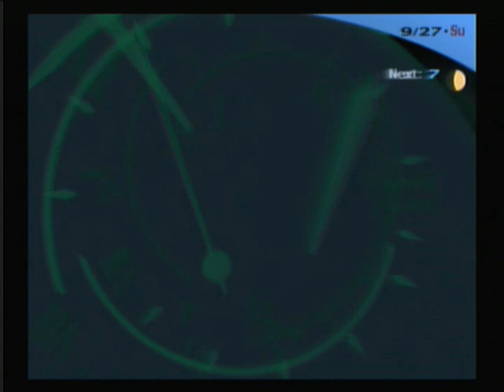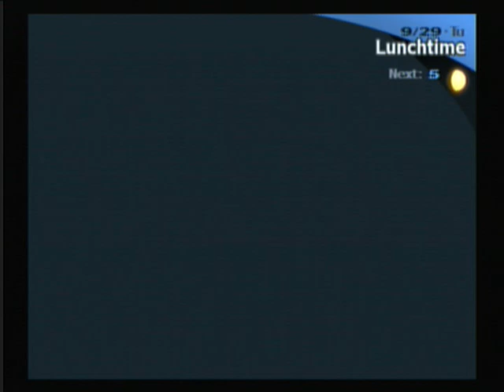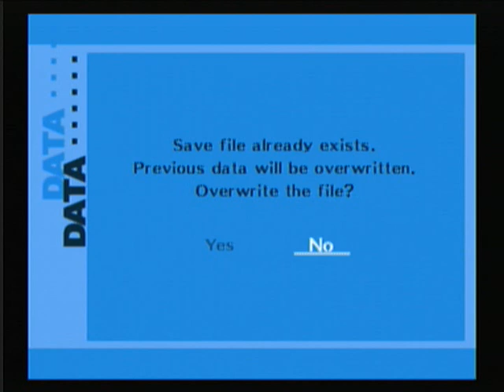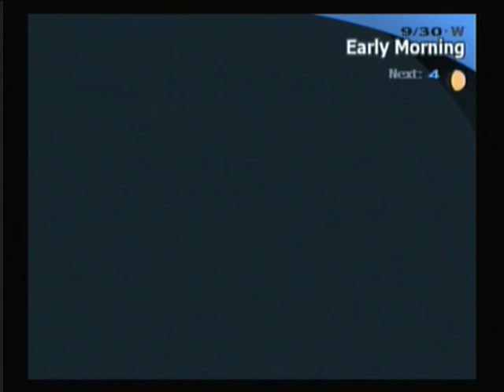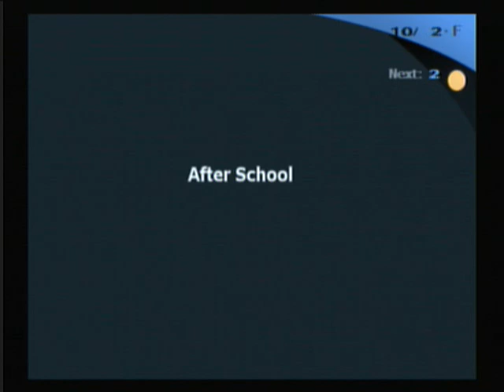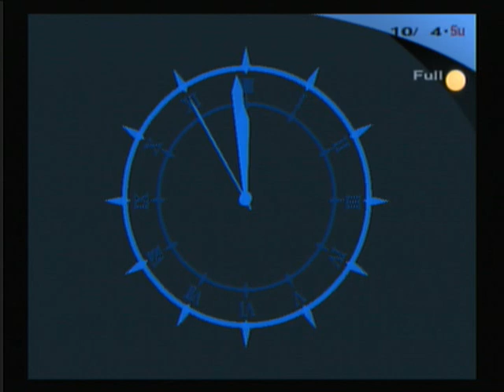Persona 3 FES Playthrough Part 63